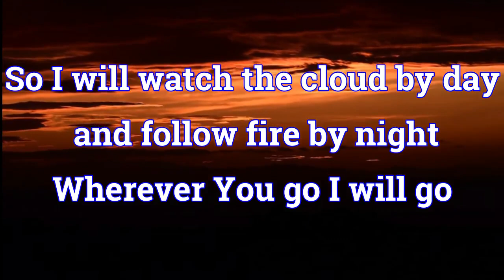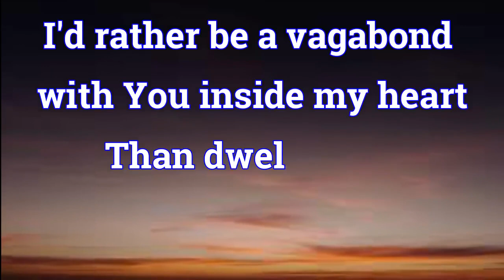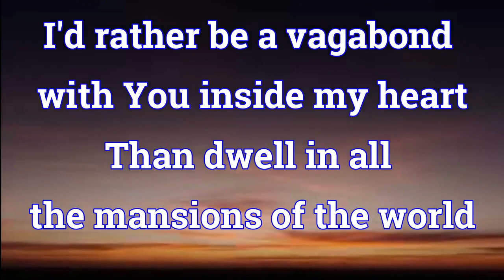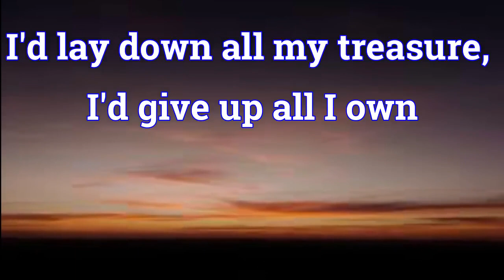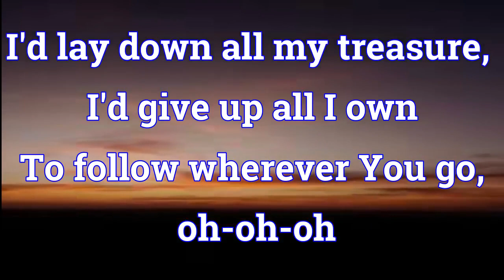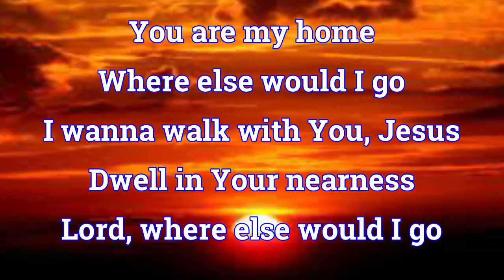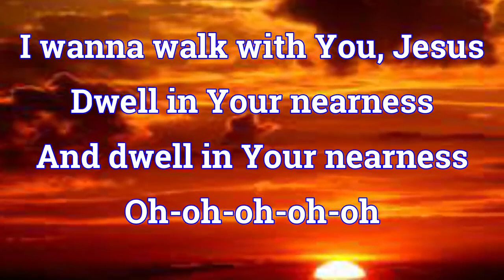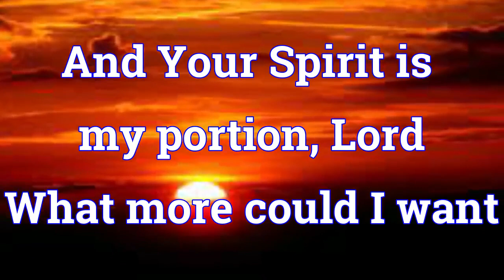Inheritance - Bethel Music, Emmy Rose - Lyric video.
LYRICS

I'd rather have the wilderness with You right by my side
Than wander in the promised land alone
So I will watch the cloud by day and follow fire by night
Wherever You go I will go

Your presence is my inheritance
What more could I want
And Your Spirit is my portion, Lord

I'd rather be a vagabond with You inside my heart
Than dwell in all the mansions of the world
I'd lay down all my treasure, I'd give up all I own
To follow wherever You go, oh-oh-oh

And Your presence is my inheritance

Where else would I go
I wanna walk with You, Jesus
Dwell in Your nearness

Lord, where else would I go

And dwell in Your nearness
Oh-oh-oh-oh-oh